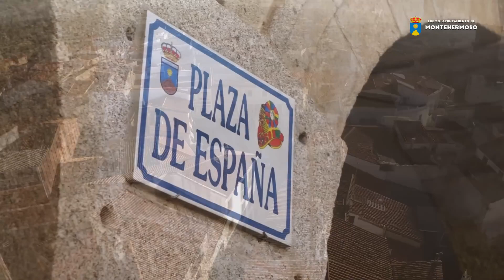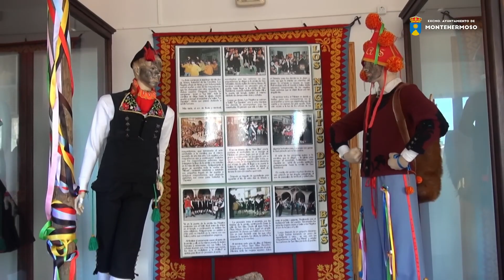MONTEHERMOSO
MONTEHERMOSO ES UN PUEBLO DE LA PROVINCIA DE CÁCERES EN PLENAS VEGAS DEL ALAGÓN.
ESTE VÍDEO ESTÁ REALIZADO POR EL AYUNTAMIENTO DE MONTEHERMOSO Y SUBIDO CON SU AUTORIZACIÓN.